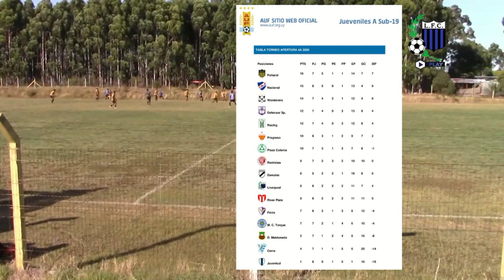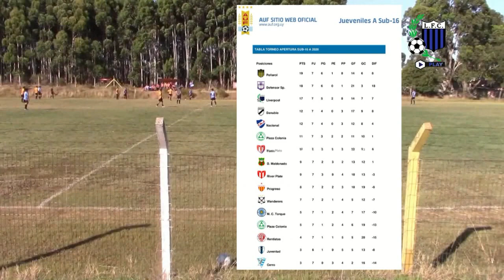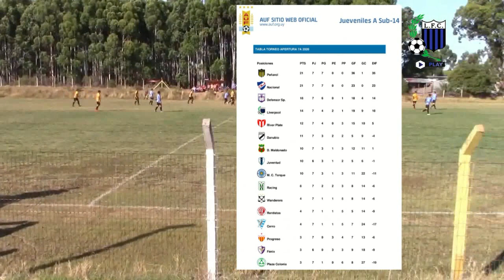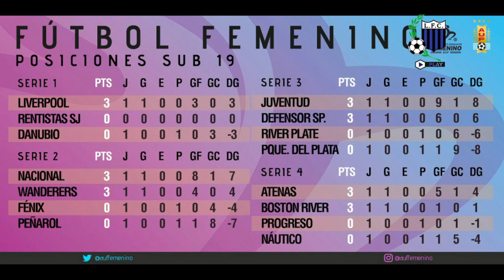Primer programa - Fin de semana a puro fútbol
En este primer programa de Liverpool FC Play, te contamos como le fue a Liverpool en formativas, femenino y universitario, acompañado de una entrevista a Gustavo Ferrín, coordinador de formativas del club.

También imágenes exclusivas de todos los partidos, y gracias a AUF TV, lo mejor de la victoria de la primera división del fútbol femenino.

Todo esto, en un solo canal. Liverpool FC Play.